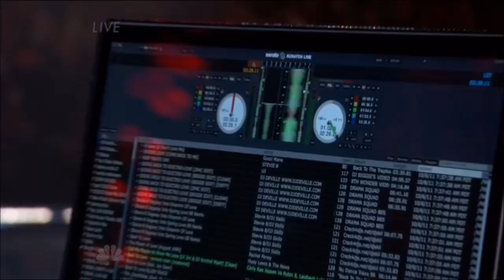Miss USA 2013 - top 6 final walk - DJ Pauly D - back to love [HD]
Miss Connecticut - Erin Brady

Miss Alabama - Mary-Margaret McCord

Miss Illinois - Stacie Juris

Miss Utah - Marissa Powell

Miss Texas - Ali Nugent

Miss South Carolina - Megan Pinckney